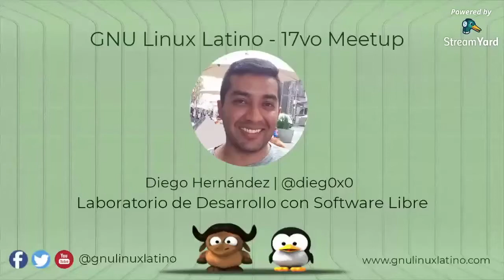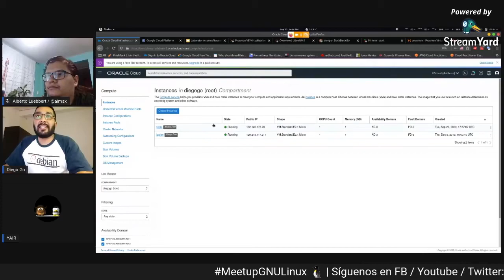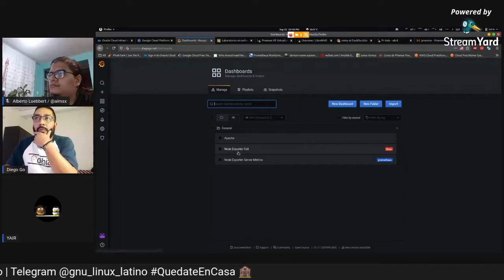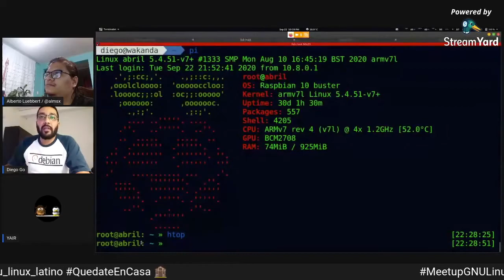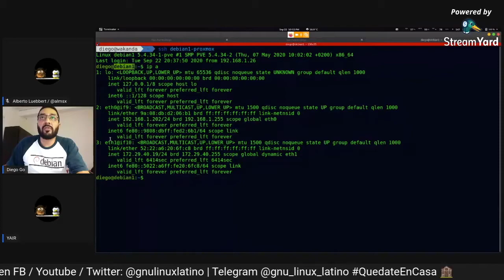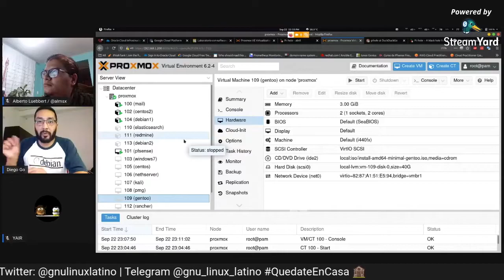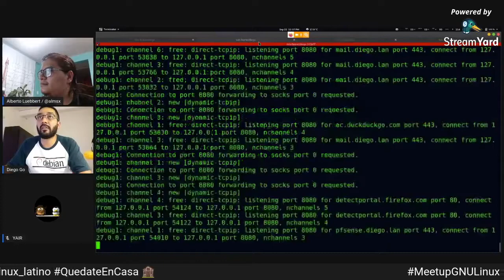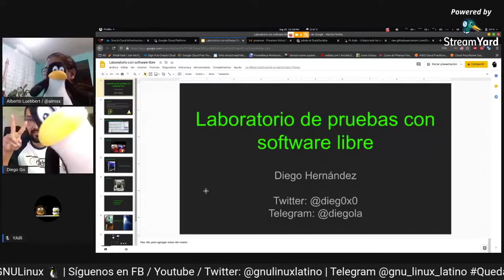Laboratorio de Desarrollo con Software Libre - 17vo Meetup GNU Linux Latino / Diego Hernández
¿Eres desarrollador? Esta charla es para ti.

Diego Hernández estuvo con nosotros esta noche para platicar acerca de cómo tener tu propio laboratorio de desarrollo con Software Libre.